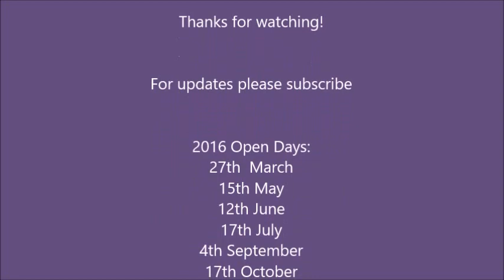Toffee the Kinkajou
Meet Toffee the Kinkajou! Kinkajous are part of the procynid family along with Raccoons and Coati. They are a nocturnal species (Hence the dark indoor enclosure) but she will venture out in the day for food. Kinkajous are often seen eating fruit upside down. This is so they don't spill any juice and it goes to the back of the throat.